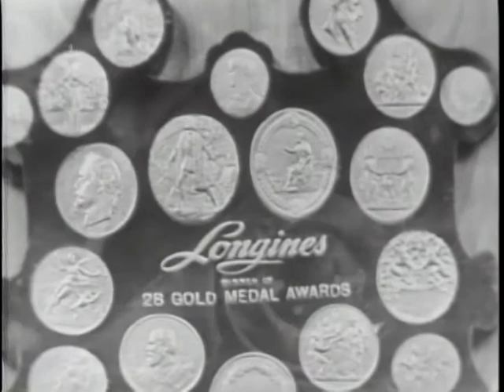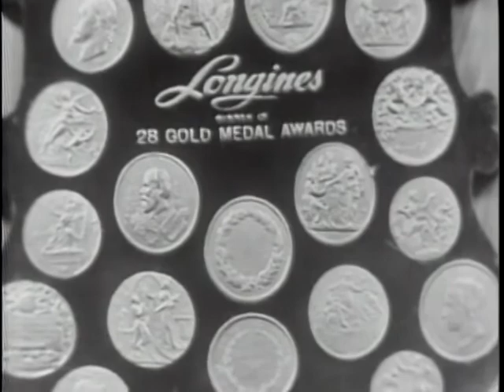LONGINES CHRONOSCOPE WITH HENRY F. GRADY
LONGINES CHRONOSCOPE WITH HENRY F. GRADY - National Archives and Records Administration 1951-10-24 - ARC Identifier 95708 / Local Identifier LW-LW-22 - TELEVISION INTERVIEW:  Frazier Hunt and William Bradford Huie talk with Mr. Grady, U.S. Ambassador to Iran, on Iranian oil situation and Premier Mohammed Mossadegh. DVD copied by IASL Master Scanner Katie Filbert.